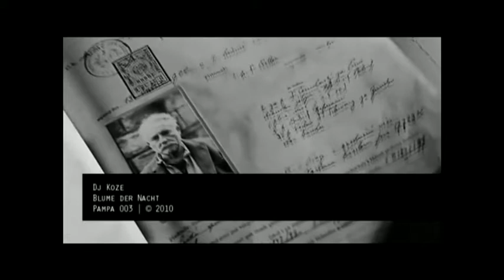Subfactor #51 - Ivay 5.01.2014